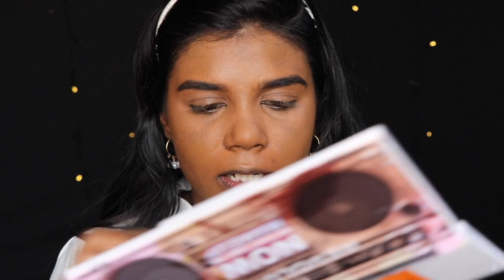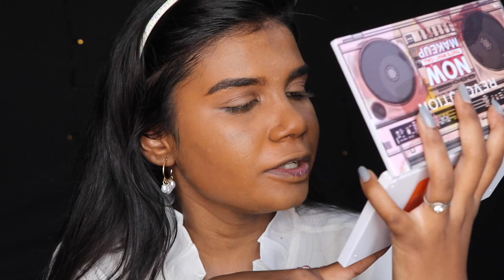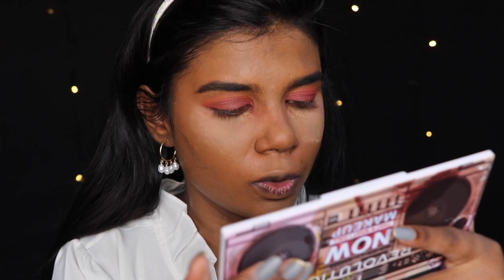Diwali Look | Festive Red Eyes Makeup Tutorial | தமிழில் | On Dark Indian Skin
Hello Beauties!

Today I have created this red shimmery eyes with nude lips makeup look for this festive season!